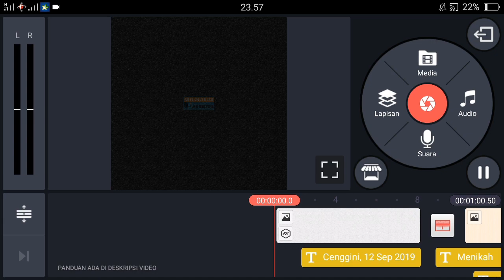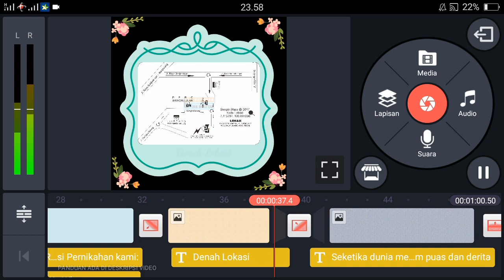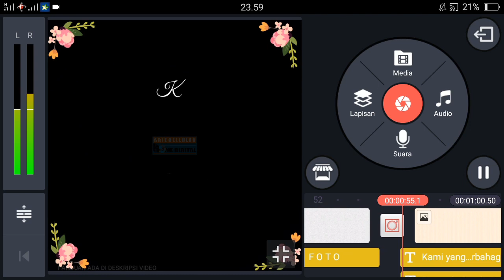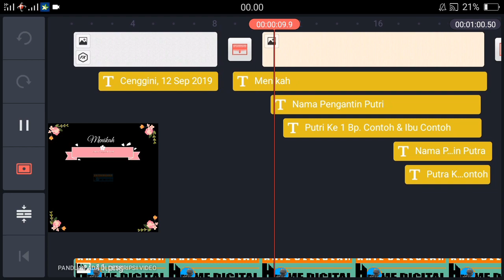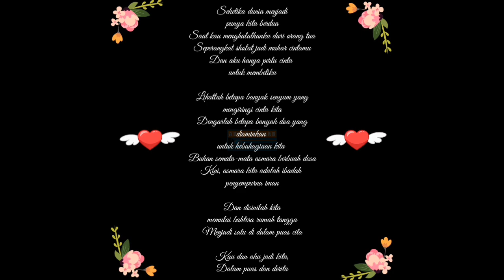Undangan Pernikahan Digital Elegan Black (KineMaster)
Membuat Undangan Digital Itu Tidak Sulit sangat mudah sekali, kita dapat membuatnya sendiri melalui handphone kita dengan bantuan aplikasi KineMaster Pada video ini adalah 1 Contoh videp undangan pernikahan digital / video
yang kami buat melalui handphone menggunakan aplikasi kineMater,
Selamat baelajar